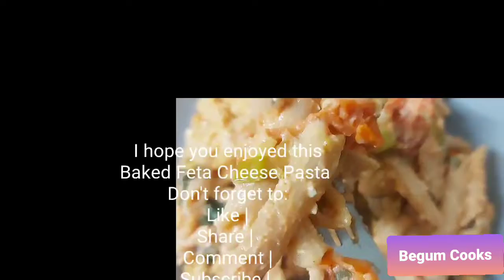Feta cheese pasta bake | Viral Tiktok Recipe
Hi world,  Yuppp I did the BakedFetaCheese Pasta Tiktokrecipe 🙈 *and I'm not sorry hear me out*
Ok, so this pasta dish that’s fuss free and beautifully flavored, you have to check out this baked feta pasta with bursting cherry tomatoes 😍 The dish is absolutely delicious and sooo soo simple you'd definitely want to add it into your recipe book. AND it's made with just a handful of ingredients.

● @BegumCookss ●  (cookss with double "ss" 🤭unfortunately someone took begumcooks before I started my channel 😢)